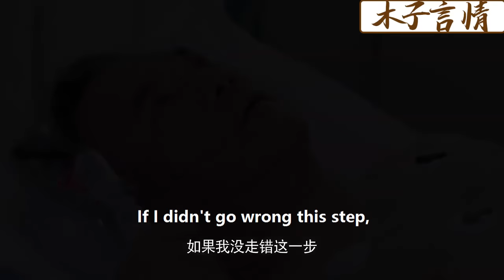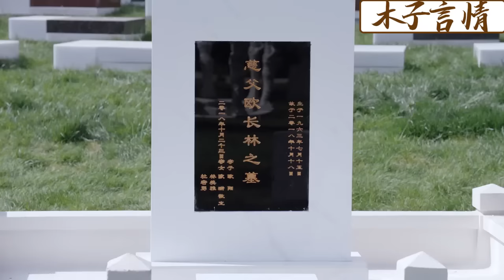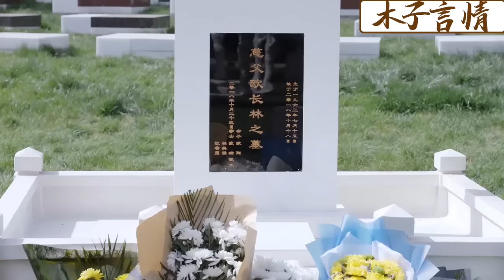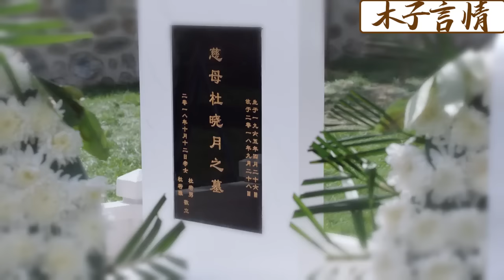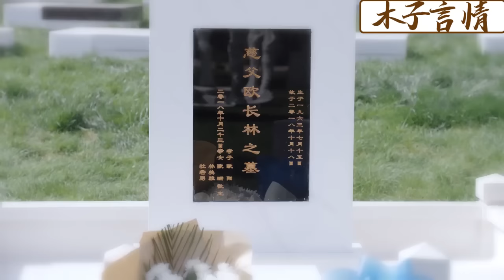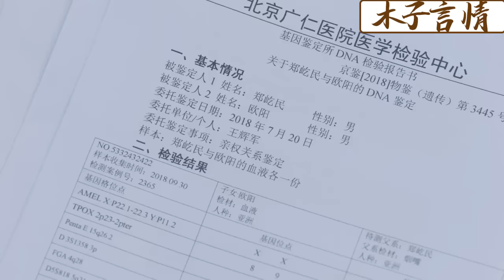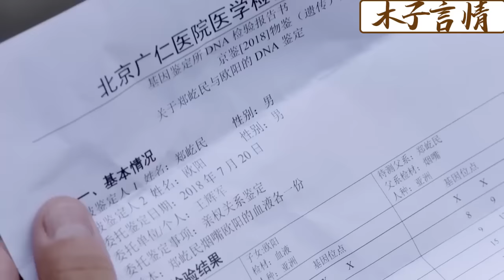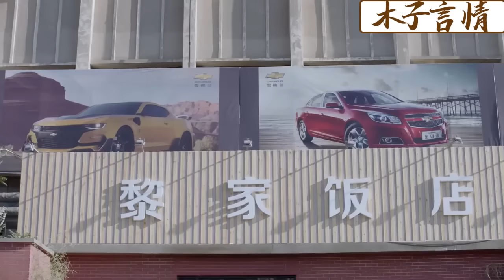【Full Movie】發瘋丈夫瘋狂折磨妻子，殊不知妻子有億萬總裁撐腰，當場暴揍他！